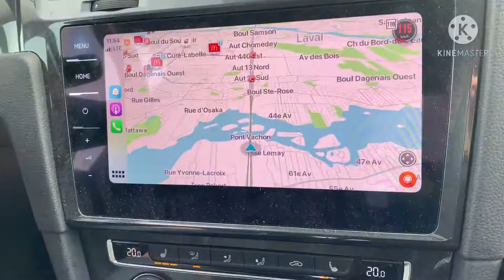Sortie🤩 fin de semaine en route Canada نهاية الاسبوع كيبيك كندا 🇨🇦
خرجة روعة فيً كيبيكً كندا الجو مريح و معتبر كينسيك برودة الطقس و طول فصل الشتاء مرحبا بكم